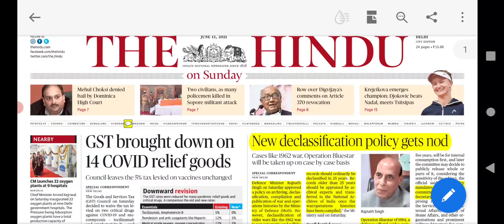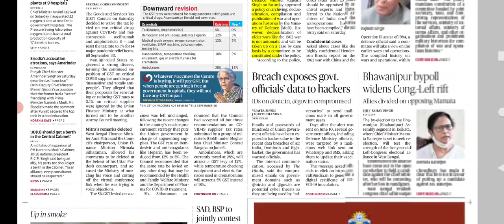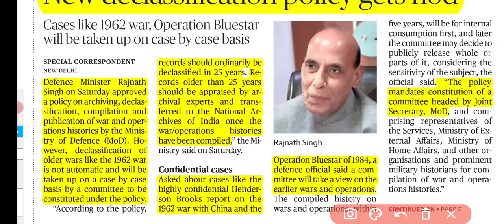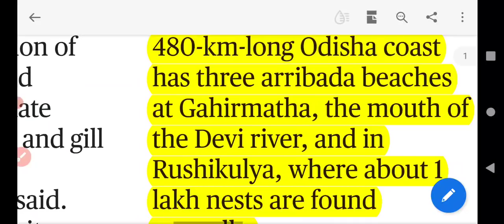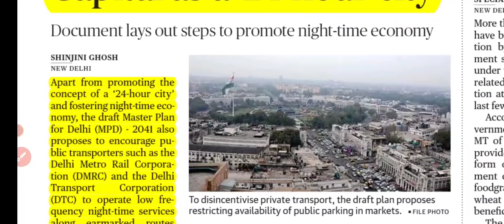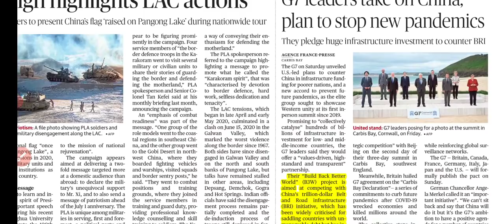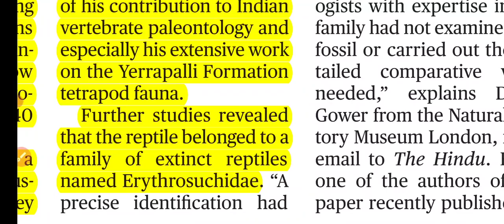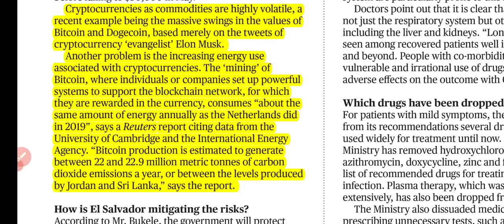13 June 2021 The Hindu Newspaper Analysis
Link to Join the Current Affairs Revision and Daily Current Affairs Notes